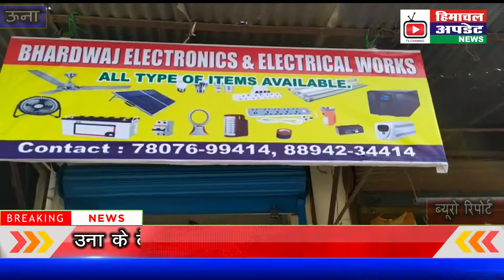सतपाल सत्ती ने प्रस्तावित पार्किंग स्थल का किया निरिक्षण